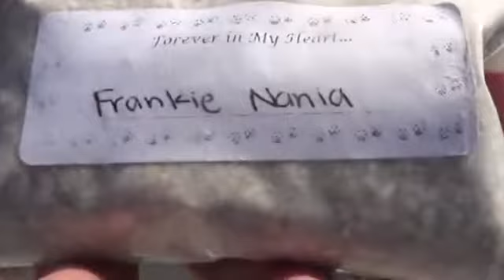Frankie 2 weeks gone 6-5-2017 Joe Nania on rooftop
JUNE 5 2017 - Here is JOE NANIA with the ashes of his recently passed away dog  FRANKIE on the  TORRANCE HOSPITAL rooftop of the parking lot